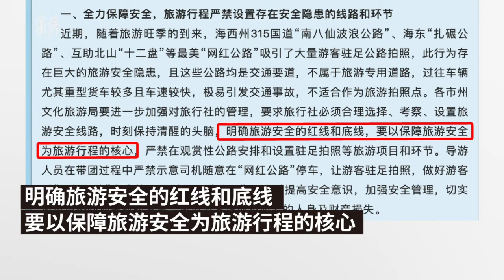Qinghai authorities impose severe penalty on tourists parking on a popular expressway to take photos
Authorities in Qinghai decide to impose a severe penalty on tourists parking on a popular expressway against traffic rules to take photos. Many holiday-makers parked on the beautiful road and caused a serious safety hazard.